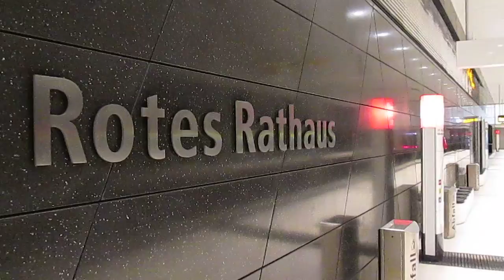U-Bahnhof Rotes Rathaus, Berlin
Neue Berliner U-Bahnstation Rotes Rathaus (Eröffnung Dezember 2020) im Ortsteil Mitte. Diese Station ist Teil der Verlängerung der Linie U5 zwischen Alexanderplatz und Brandenburger Tor. Somit ist die U5 nun komplett vom Hauptbahnhof bis Hönow durchgehend befahrbar. Aufgenommen am 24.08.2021.